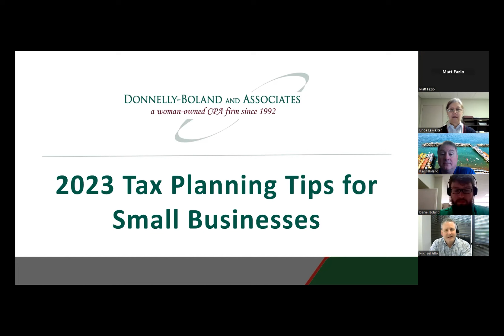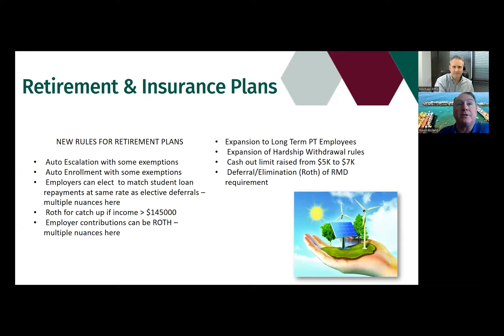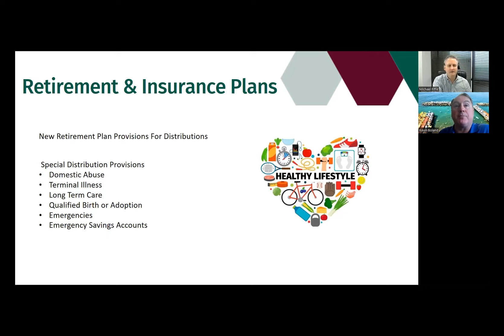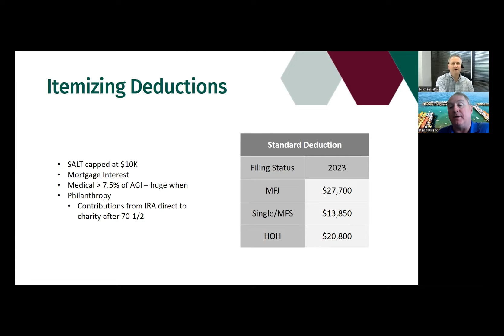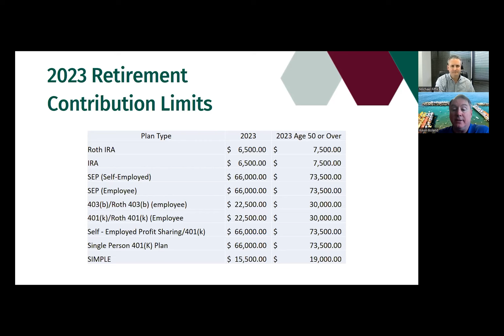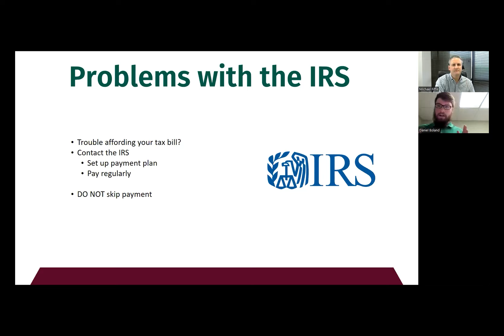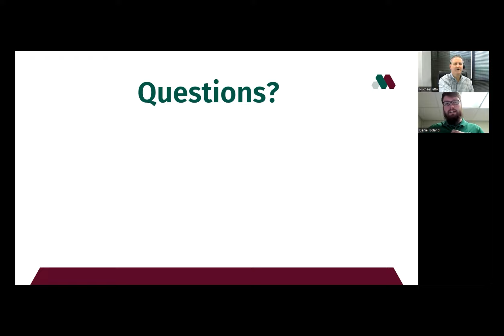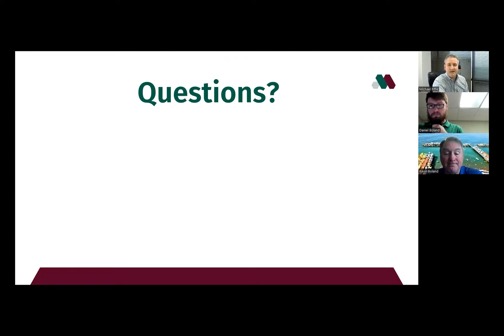2023 Tax Planning Tips for Small Business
Many small businesses do not know the correct way to prepare for tax season, and end up facing tax issues that can easily be avoided. In this webinar, tax professionals from Donnelly-Boland and Associates cover:

• Home office deduction issues
• Home-based business tax issues
• Retirement and health insurance plans
• Tax aspects of buying or selling a business
• What happens when you can’t pay your taxes
• Other key tax topics